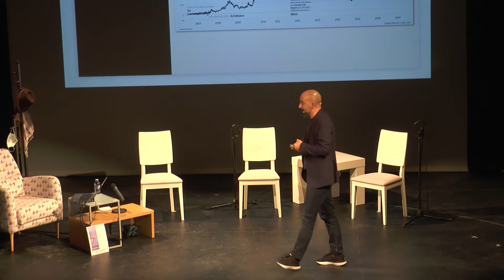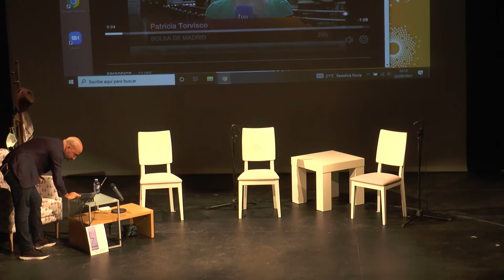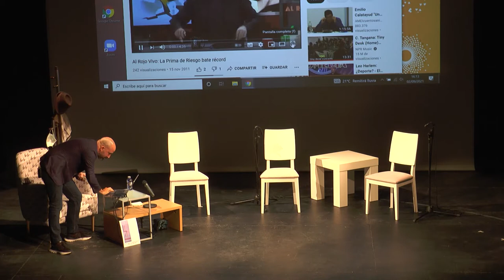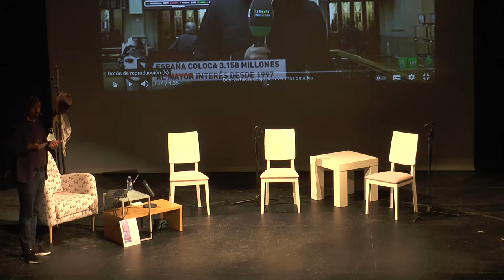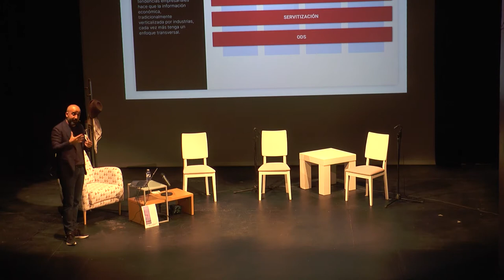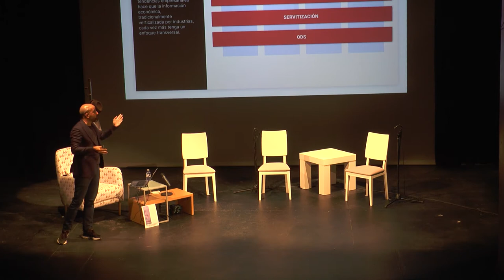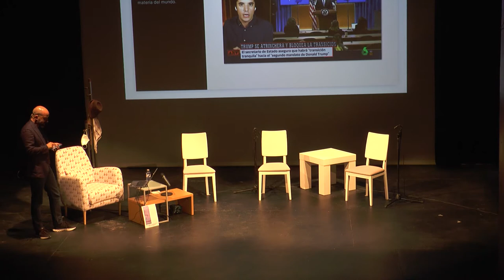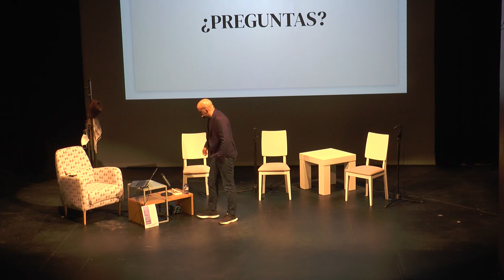'Mucho más que salmón. Los temas que mueven el mundo' en PeriodismoAlcañiz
Ponencia 'Mucho más que salmón. Los temas que mueven el mundo' por MIGUEL ELIZONDO.